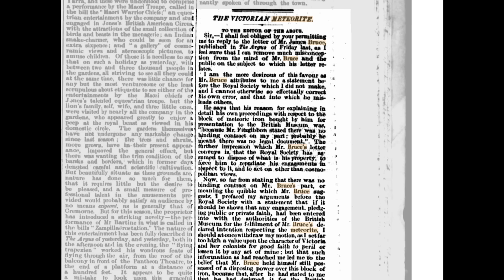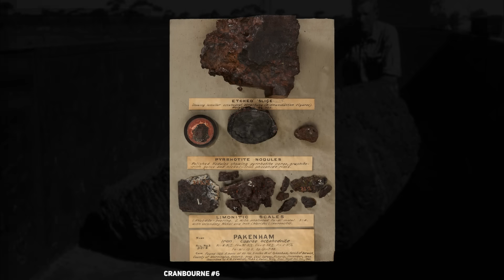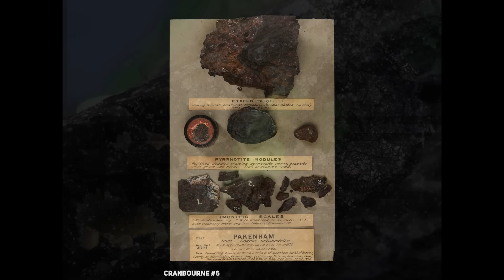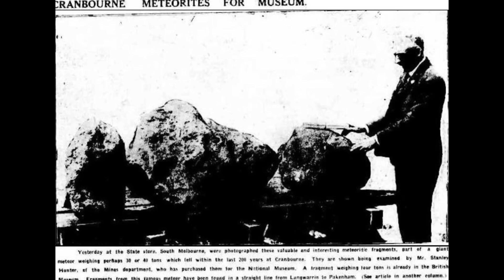The Forgotten Meteorite Field Near A City In Australia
Buried beneath the fast-growing suburbs southeast of Melbourne lies one of Australia’s most astonishing and overlooked scientific treasures — the Cranbourne meteorite field. In this episode, we take you deep into the story of a prehistoric meteorite shower that rained iron across the landscape long before the city existed. What was once open grassland dotted with gum trees is now residential streets, train lines, and paddocks — and under that surface lies the shattered remains of a meteoroid that entered Earth’s atmosphere and broke apart, scattering massive iron fragments across what is now Victoria’s City of Casey.

The Cranbourne meteorites are classified as coarse octahedrites from the IAB main group — iron meteorites composed mainly of iron and nickel, with distinctive Widmanstätten patterns and a suite of rare minerals. They are fragments of an ancient planetary body, thought to have originated from the core of a differentiated asteroid. The largest of these fragments, Cranbourne No. 1, weighed an astonishing 3.5 tonnes and lay partially exposed for centuries before being recognized for what it was. Local Aboriginal Bunurong people were aware of this “iron rock” long before Europeans arrived. Early settlers even described them dancing and striking the boulder with stone tools to hear its ringing sound. For them, it was more than a curiosity — it was something sacred. Sadly, the removal of this meteorite in the 1860s caused distress among the Bunurong, a loss echoed in many other instances where Indigenous cultural knowledge was ignored or dismissed.

Early European accounts mistook the meteorites for iron ore outcrops. One blacksmith even chiselled off a piece of the meteorite and forged it into a horseshoe, which was proudly displayed at the 1854 Melbourne Exhibition. It wasn’t until 1860 that scientists began to suspect the truth. When the meteoritic origin was finally confirmed, Cranbourne became the site of an international sensation. At the time, these were the largest iron meteorites ever recorded. Cranbourne No. 2, weighing 1.5 tonnes, was sold to the British Museum, prompting a wave of public backlash and political debate in Melbourne. A compromise was eventually reached: the even larger Cranbourne No. 1 would also go to London, but only if Cranbourne No. 2 was returned to be displayed in Victoria. This event marked one of the earliest public battles over scientific heritage in Australia.

Between 1853 and 1928, twelve official meteorite fragments were found in the Cranbourne region — all by chance. Farmers ploughing fields, workers building railways, and road crews widening highways stumbled upon massive iron blocks just beneath the soil. Some fragments were clustered close together, while others were spread out over 20 kilometres in a roughly linear pattern stretching from Langwarrin to Beaconsfield. This distribution tells scientists that the meteoroid likely broke up during atmospheric entry and fell in an elongated strewn field. One of the most intriguing aspects of the Cranbourne field is that many of the fragments were found in shallow soil, suggesting that the fall happened relatively recently in geological terms — most likely within the last 800 to 1,000 years. The minimal depth and limited weathering of the meteorites support this timeline, and oral histories from the Bunurong people indicate they had interacted with at least one mass before European contact.

In the 20th century, several more meteorites were recovered and distributed to various institutions. The Smithsonian in the United States now holds two large Cranbourne meteorites — one found near Langwarrin and another near Pearcedale — both weighing over 700 kilograms. Other fragments were donated to Museums Victoria, the University of Melbourne, and the Geological Survey of Victoria. One was even cut into pieces and sold internationally, lost to private collections. Most remarkably, in 2008, a thirteenth fragment was discovered on a farm in Clyde after sitting unidentified for decades. Originally destined for landfill, the rock was rescued just in time and confirmed to be part of the Cranbourne fall, proving that fragments are still out there, waiting to be found.

Modern scientific analysis of the Cranbourne meteorites continues to yield new insights. In 2024, researchers identified a rare mineral called muonionalustaite forming as green crusts on the corroded surfaces of several Cranbourne specimens. This mineral has only been found in a handful of meteorites worldwide and forms as a result of terrestrial weathering — showing that even after centuries on Earth, these meteorites are still chemically evolving and offering clues to both space and Earth science.